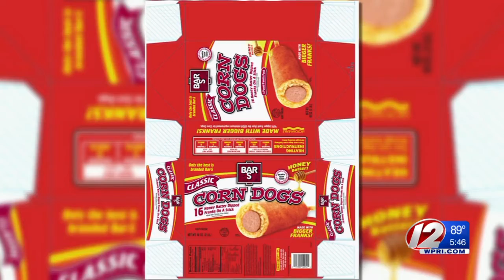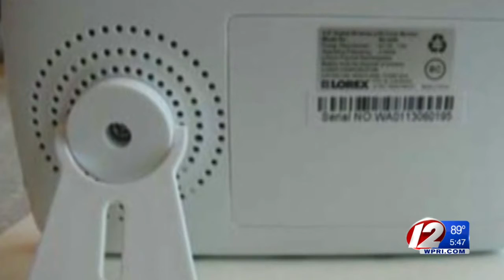Recalls to watch for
Children's jewelry, hot dogs, and video baby monitors are all being recalled.